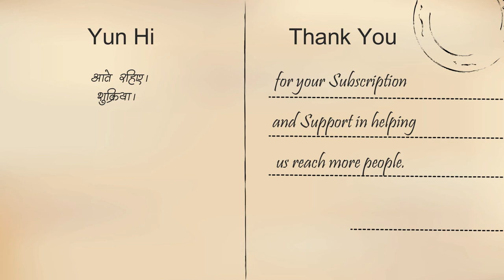Totto Chan Ep 10 | फटे पुराने कपड़े (Come to school in old clothes!)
Children in Totto Chan's school are told to wear old shabby clothes. And everytime Totto plays her game of crawling through the fences or jumping into places, her clothes are the least of her concern. But what about mother?

Totto Chan is a series of stories based on original work 'Totto Chan' by Tetsuko Kuroyanagi. Some changes have been made to suit the medium of telling.

Credits

Original Story – Tetsuko Kuroyanagi
Voice and Creation – Ankit Dwivedi
Image – Suradej P
Video – Tom Fisk
Thank you for your Subscription and Support in helping us reach more people.